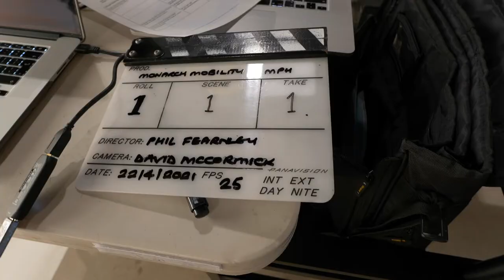Behind the scenes with Monarch Mobility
Photography and drone filming by Philip Fearnley.
Halo Vue aerial photography and Philip Fearnley Photography ltd are registered with the CAA and hold a PFCO,  ( Permission for commercial operations ).
They are also covered for up to £10m public liability insurance.
You can see more of our work which features the companies we have worked for and the equipment we use to gather our amazing footage.